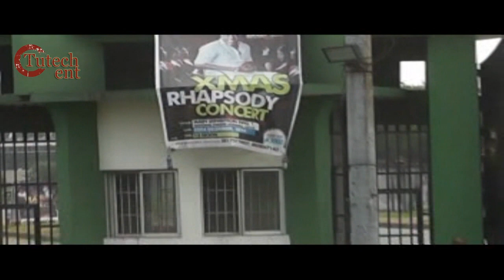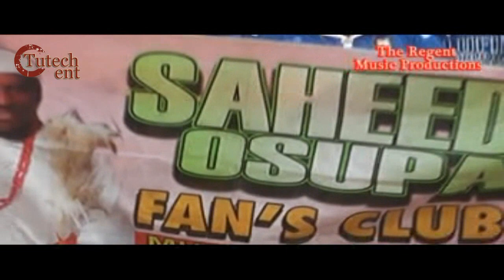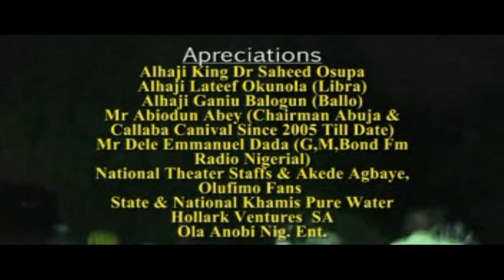Saheed Osupa | From Ajegunle To The World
Tutech Entertainment is proud to bring Saheed Osupa | From Ajegunle To The World for your viewing pleasure.